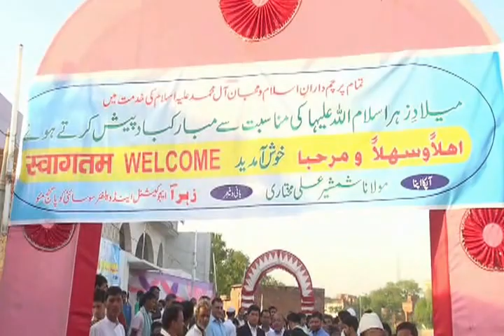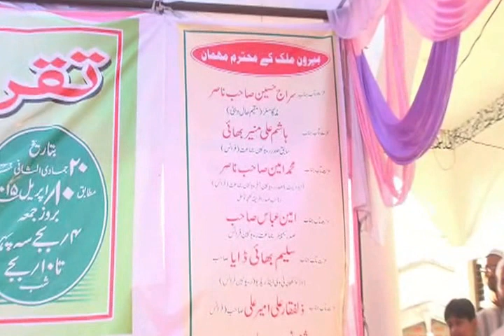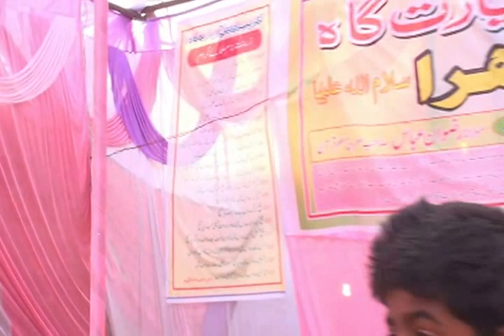AGA SHAMSHIRALY INAUGURATION 12